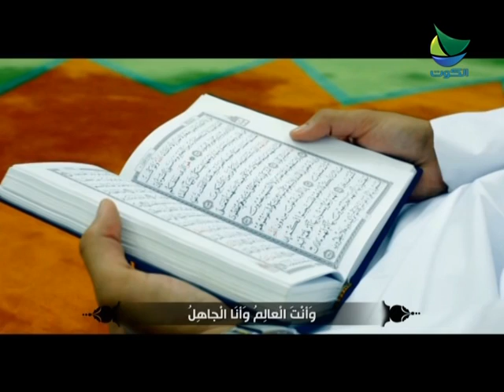دعاء يستشير - بصوت سيد وليد المزيدي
دعاء يستشير للنبي صلى الله عليه وآله وسلم وهو من كنوز العرش يقرأ لكل شدة ورخاء